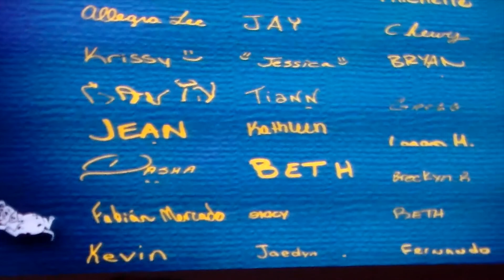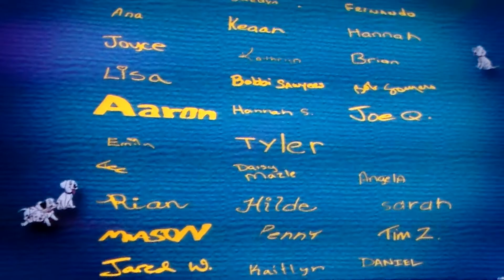Chewy's Disney Holiday! Day 8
NOW DAY 8 IS HERE! More shenanigans with with our group! :D

Seriously, what's been happening these last few days XD